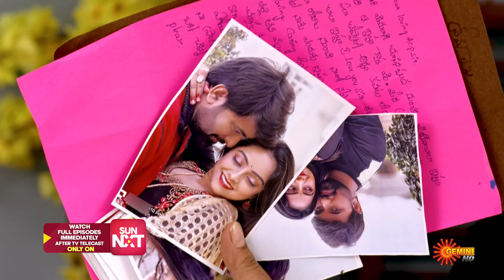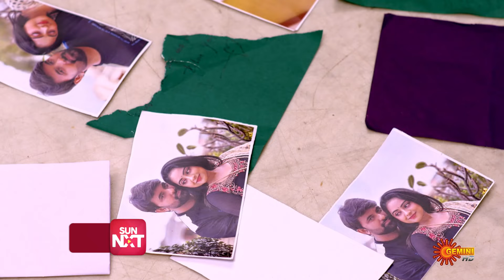Hamsageetham - Best Scenes | 31 Jan 2024 | Telugu Serial | Gemini TV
Watch the Best Scenes of the Popular Telugu Serial Hamsageetham that airs on Gemini TV.

Hamsageetham is a popular Telugu serial that follows the love story of ACP Rahul and Sania, who meet by chance when he rescues her from a kidnapping gang. While Rahul is determined to catch the criminal ring, Sania is on a quest to find her birth parents. As they delve deeper into the mysteries of the past, their love story unfolds amidst danger and intrigue. Follow their journey as they uncover the truth and fight for justice and love.